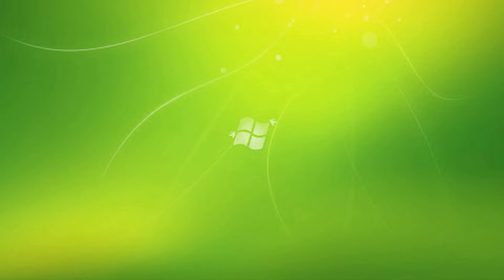Biểu diễn Khua Luống#LeVanThao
Khua Luống - loại hình nghệ thuật truyền thống độc đáo của dân tộc Thái, mang trong mình hơi thở của văn hóa núi rừng Tây Bắc. Trong video này, các em học sinh Trường THPT Dân tộc Nội trú Ngọc Lặc đã tái hiện trọn vẹn nét đẹp mộc mạc, mạnh mẽ nhưng không kém phần tinh tế của âm điệu Khua Luống.

Với nhịp gõ đều đặn, âm thanh vang dội, điệu Khua Luống không chỉ là một màn trình diễn mà còn là lời kể về đời sống lao động, tình yêu thiên nhiên và tinh thần đoàn kết của người Thái.

Hãy cùng thưởng thức và cảm nhận vẻ đẹp văn hóa dân tộc qua phần biểu diễn đầy ấn tượng này! Đừng quên để lại cảm nhận và chia sẻ để lan tỏa nét đẹp văn hóa truyền thống Việt Nam.

👉 Theo dõi kênh để khám phá thêm những điều thú vị về văn hóa dân tộc!